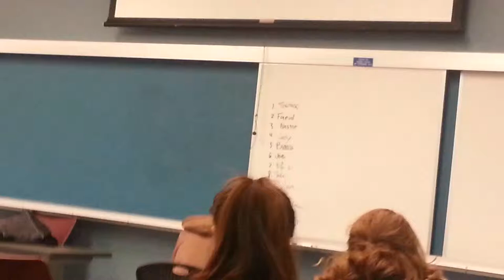MW 1230 Cody